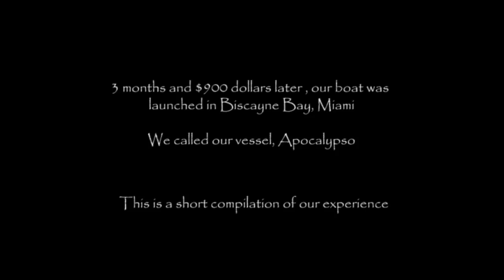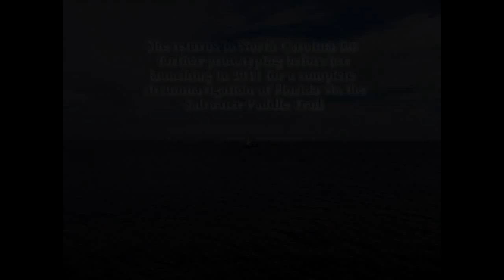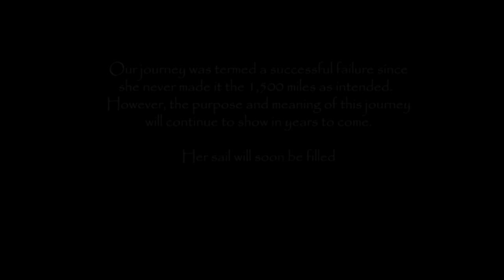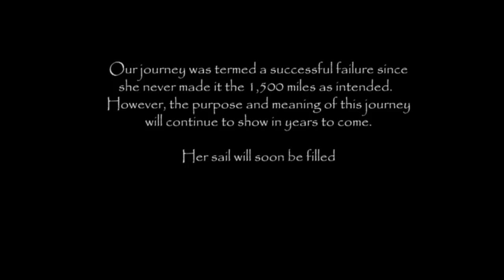Apocalypso, a 20ft Polynesian Pontoon Trimeran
In November of 2009, two North Carolina locals decided to build their own sailboat following the same tradition as the Polynesians, use local materials at hand.  We used an old pontoon, pvc, bamboo, and pressure treated wood and created a 20 foot trimeran called Apocalypso.  This is a video of it's buildout and maiden voyage.